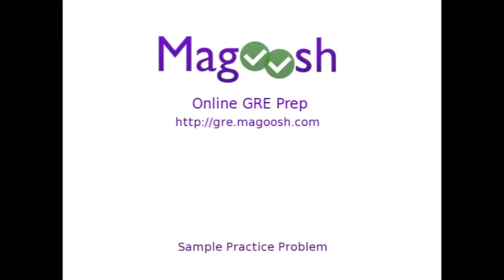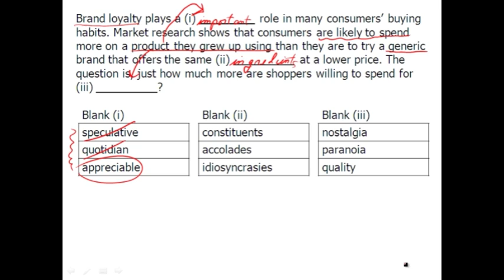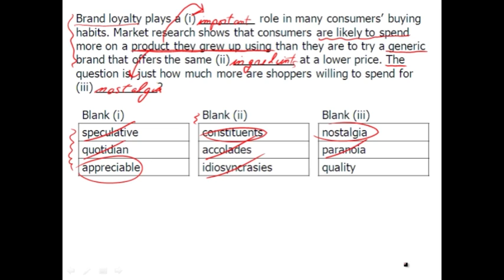New GRE Verbal Practice: Text Completion - Example 1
Try Magoosh GRE for free! GRE text completion questions test students' critical reasoning abilities by leaving out words from short passages and asking the test taker to use context clues to fill in the blanks. In this video we'll walk you through how to answer a typical GRE text completion question quickly and correctly!

00:00 - Example 1 is presented
00:30 - (i)
01:54 - (ii)
02:34 - (iii)

Did you know Magoosh has a blog? If you need more help, get deep insights and helpful advice there as well. Here are some GRE practice questions to get you started: